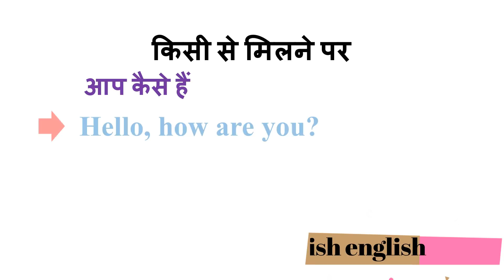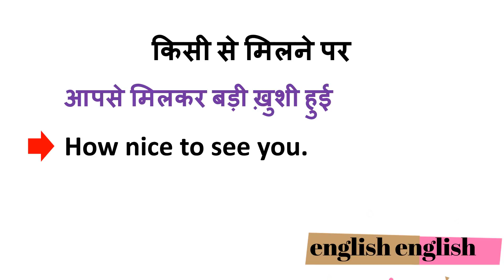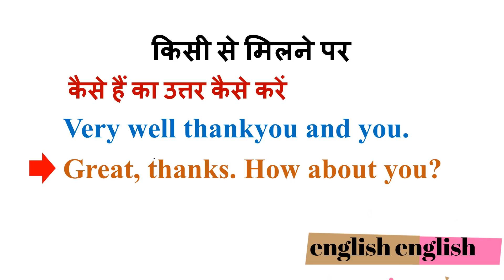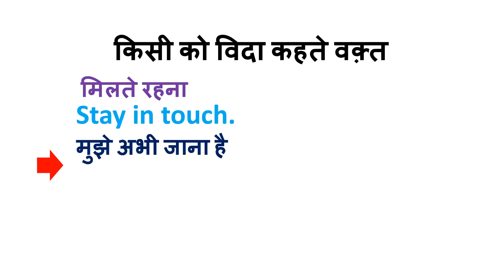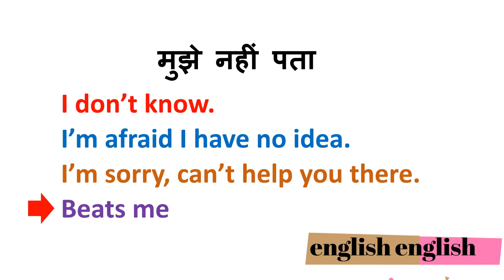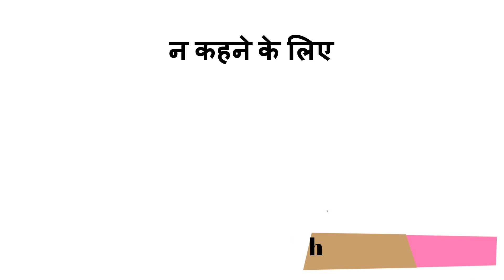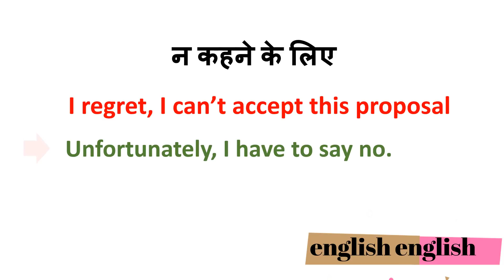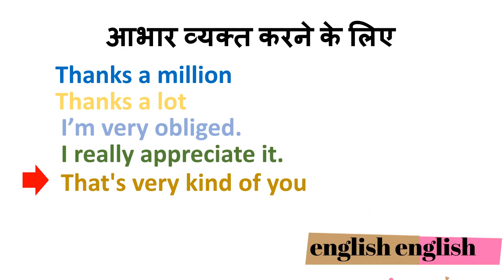40 DIFFERENT PHRASES FOR SAYING HELLO, BYE ,THANK YOU | LEARN ENGLISH THROUGH HINDI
This video is on 40 different phrases in english for saying hello, thankyou , bye, Ican't do that etc. This video will definitely help you in improving your communication skills. Stop using boring phrase for saying hello , bye , thankyou.